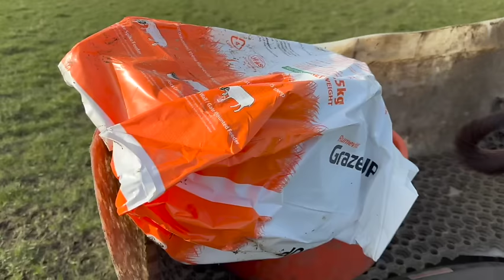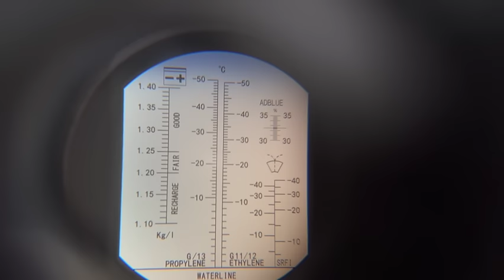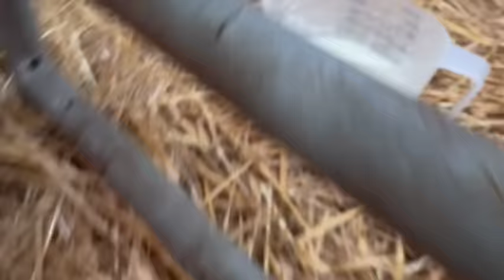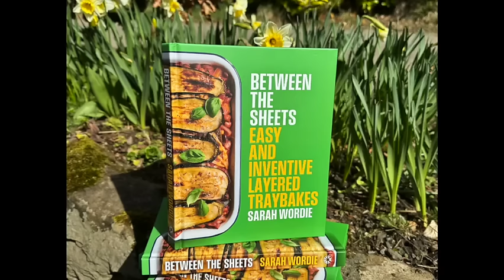Sheep, why do we have them?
Some days are bad, some days are good but you just have to keep going.